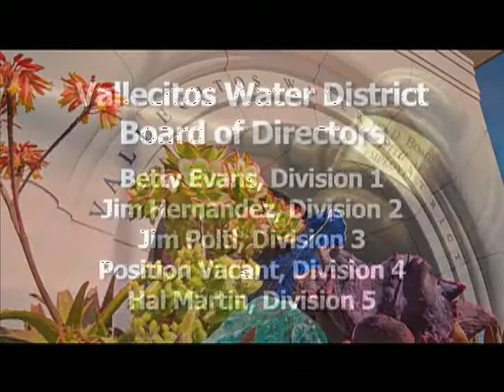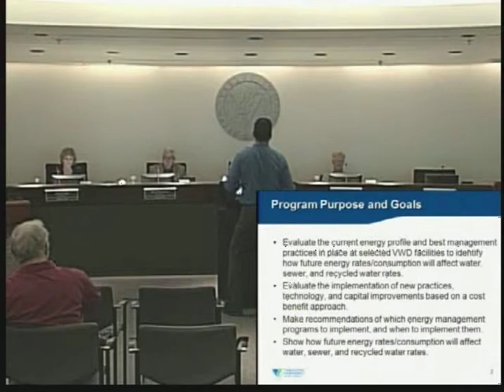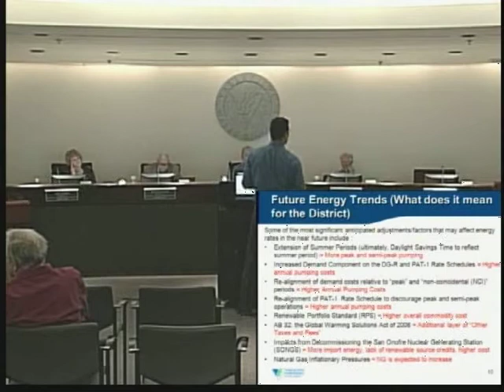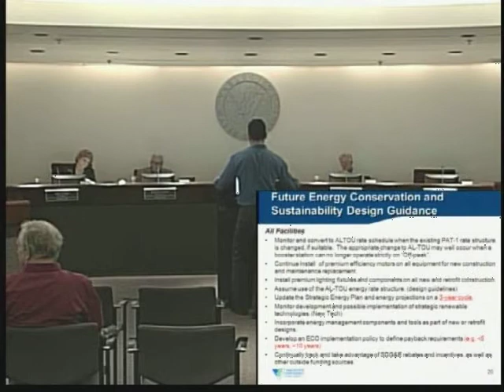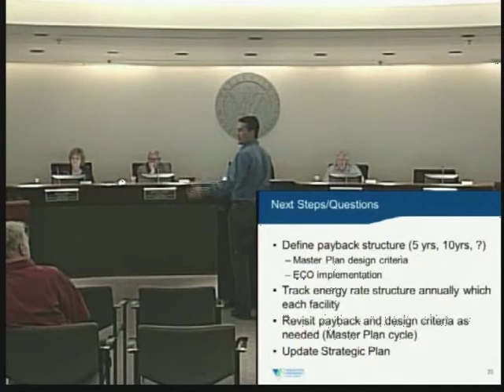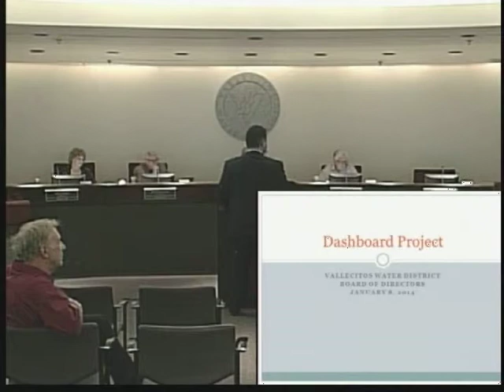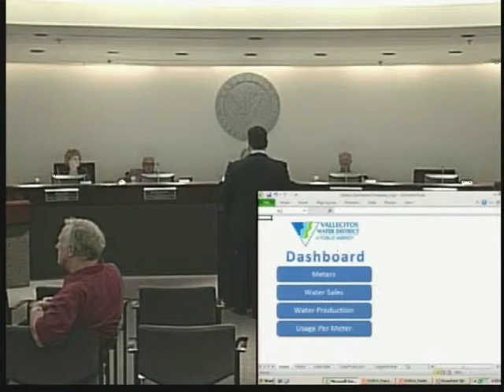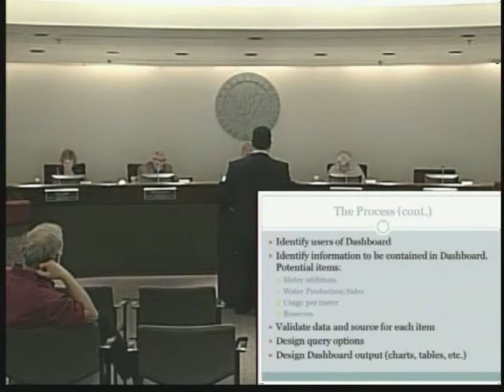Vallecitos Water District Board of Directors Meeting | January 8, 2014